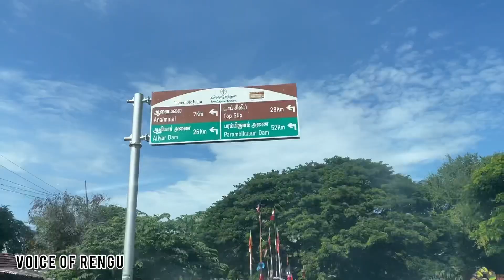A good day at vaalpaarai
A good day at Vaalpaarai wintel wild.

WINTEL WILD

Gh Hospital Road, Valparai, Tamil Nadu 642127
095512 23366